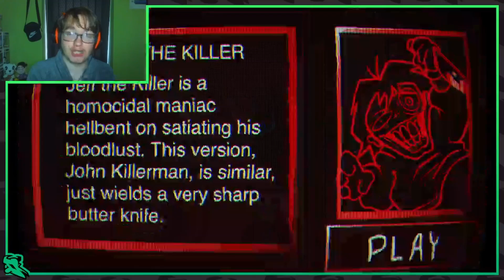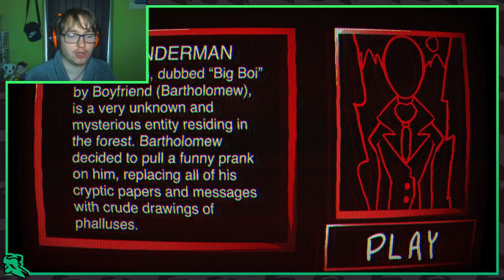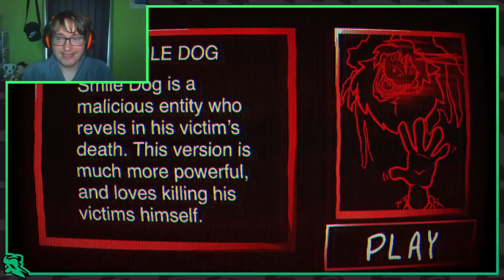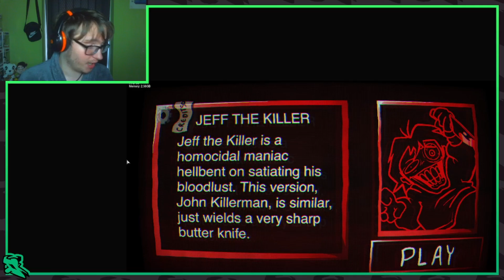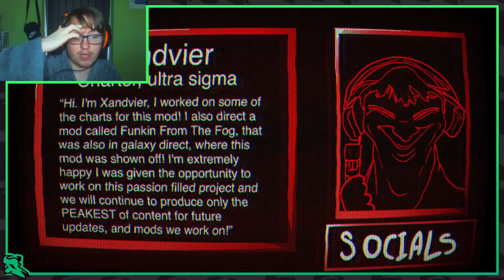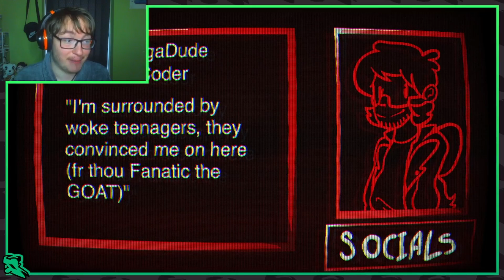IT'S TIME TO BE KILLERED!!! | Spooki Night Killering: BATCH 1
What a fun lil mod!!!
I'm excited to see more from at as from what it is its got quite the potential to be an amazing mod!

IGNORE THIS.

This is another creepypasta mod, but with a silly twist to the formula...
!!THIS MOD ISN'T MEANT TO BE TAKEN SERIOUSLY!!
If you have sensitive ears, DON'T DIE, we will fix this in the hotfix.

Thanks for playing, and have a happy Halloween!